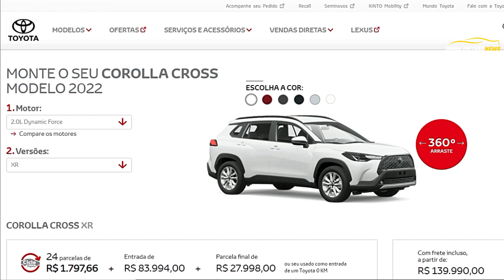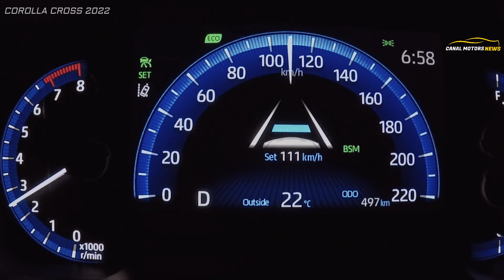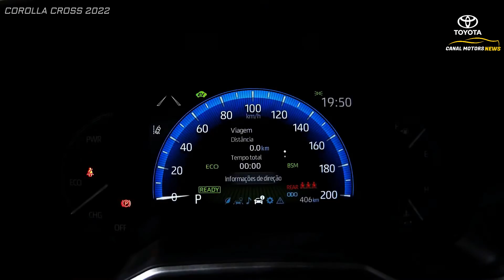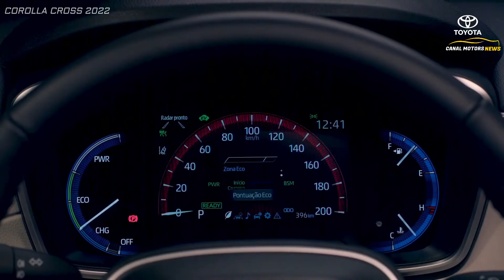🔴 COROLLA CROSS 2022 SURPREENDE ⚠️ PREÇOS E VERSÕES ATUALIZADOS CONFIRA❗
Neste vídeo apresentamos o preços e versões do novo Toyota Corolla Cross 2022, que é oferecido em 4 versões, duas com  motores a combustão 2.0  e duas Hibridas.
O Corolla Cross vem bem equipado em todas as versões com 04 AIR BAGS e saida de ar condicionado para os passageiros traseiros, e o porta malas tem capacidade de 440 litros, na versão de entrada entrega rodas de liga leve aro 17" na acima aro 18" polegadas. o motor 2.0 o mesmo que equipa o corolla ele entrega 177 cv

Confira dados Corolla Cross 2022 ficha técnica

Na segurança versão motor 2.0
Sete airbags (dois de cortina, um de joelho para motorista, dois frontais e dois laterais para motorista e passageiro), barra de proteção no interior das quatro portas, controle eletrônico de estabilidade veicular (VSC), controle eletrônico de tração (TRC), assistente de subida em rampa (HAC), sinal de frenagem de emergência e sistema de alarme volumétrico e perimétrico. Acendimento automático de faróis e lanternas, luzes diurnas (DRL) nas lanternas dianteiras. Sensor de estacionamento traseiro

E nas versões hibridas são equipada com Sistema Híbrido Flex com 101 cavalos de potência no motor a combustão (abastecido 100% com etanol) e 72 no motor elétrico. Torque de 14,5 Kgf.m no motor a combustão (abastecido 100% com etanol) e 16,6 Kgf.m no elétrico.³

Na segugrança versão hibrida
Assistente de pré-colisão (PCS) com alerta sonoro e visual e, se necessário, frenagem automática. Sete airbags (dois de cortina, um de joelho para motorista, dois frontais e dois laterais para motorista e passageiro), barra de proteção no interior das quatro portas, controle eletrônico de estabilidade veicular (VSC), controle eletrônico de tração (TRC), assistente de subida em rampa (HAC), sistema de assistência de permanência de faixa (LTA), com função de alerta de mudança de faixa (LDA), controle de velocidade de cruzeiro adaptativo (ACC) e sistema de alarme volumétrico e perimétrico. Acendimento automático de faróis e lanternas em LED e luzes diurnas (DRL) nas lanternas dianteiras. Farol alto automático (AHB). Sensor de estacionamento dianteiro, traseiro e alerta de tráfego traseiro (RCTA).